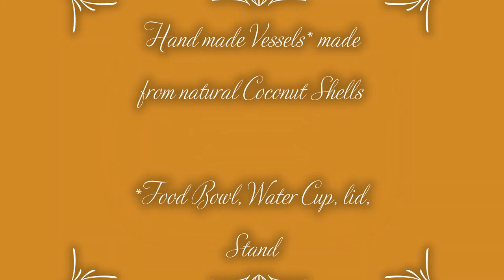Hand made Vessels using natural Coconut Shell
Vessels (one food Bowl, one water Cup, one Lid, and one Stand) are hand made using Coconut Shells - All Natural.